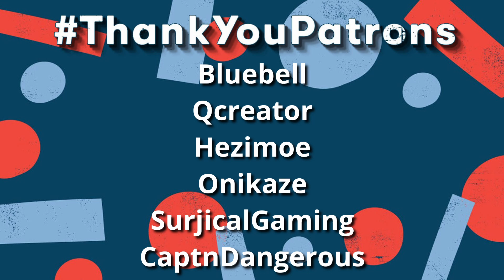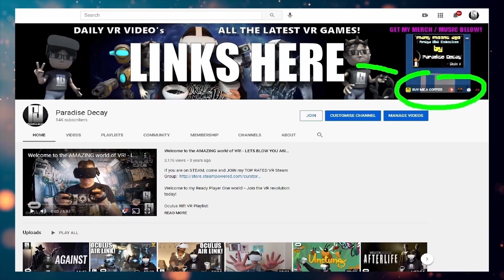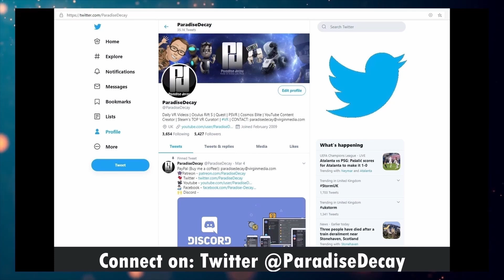Warplanes Battle Over Pacific is Now OFFICIALLY LAUNCHED on Quest Store! // Quest 2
My Initial Impressions:
Again the developers have excelled and brought us another amazing combat game, this time its faster and features WW2 aircraft.
It also looks fantastic on Quest 2.

Game Description from the Developers:
Warplanes: Battles over Pacific opens the next chapter in aviation history. Become a World War II pilot and take part in the campaign against the Empire of Japan. The sequel to the hit Warplanes: WW1 Fighters, takes dogfight to a new level.

Realistic graphics and intuitive controls enhance the gameplay experience. The new flight model will make you feel the power, speed and handling of the most popular American and Japanese aircrafts. The technological leap between World War I and World War II made aviation the leading branch of the military and changed war forever...

WW2 EXPERIENCE IN VR
● Lead the US to victory over Japan in the single player campaign.
● Play classic PvP multiplayer modes to face off against players from around the world.
● Have fun with friends by your side playing co-op missions.
● Take controls of 12 of the most iconic aircraft fighting over the Pacific.
● Adjust the game to your preferences thanks to 3 difficulty levels.

☆ MY PC Specs:
☆ 16.0GB Ram